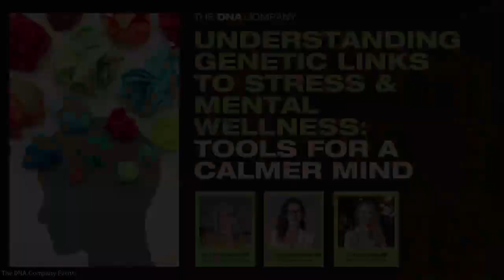Understanding Genetic Links to Stress and Mental Wellness: Tools for a Calmer Mind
Join Dr. Adilia Sapp, Dr. Krista Kostroman, and Dr. Lara Varden as they explore the powerful connection between your genes, stress response, and mental well-being as you age. Discover how genetic insights can guide personalized approaches to fitness and stress management, helping you cultivate resilience and a calmer mind. Learn practical strategies for optimizing mental wellness through a deeper understanding of your genetic profile and the impact of exercise, recovery, and mindfulness on long-term health.

Video Highlights:
00:00 Introduction
00:43 Defining Stress
04:38 Stress Statistics
06:01 Genetic Predispositions to Stress
09:29 Stress in Different Generations
16:47 Poll Results and Audience Interaction
25:56 Genetic Markers and Stress Response
37:12 Techniques for Managing Stress
01:11:16 Books and Resources on Stress
01:28:24 Conclusion and Final Thoughts

About us:
At The DNA Company, we provide comprehensive DNA testing services that cover a wide range of health and wellness needs. From functional genomics analysis to cancer screening, our advanced testing options offer valuable insights into your genetic makeup. Whether you're seeking personalized health recommendations or early detection of potential health risks, our DNA testing services are designed to empower you on your wellness journey.